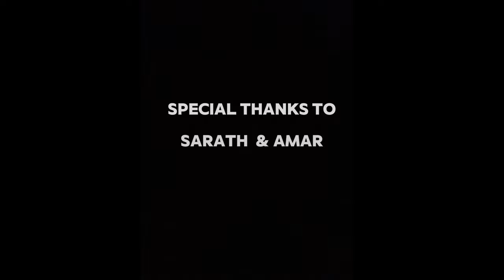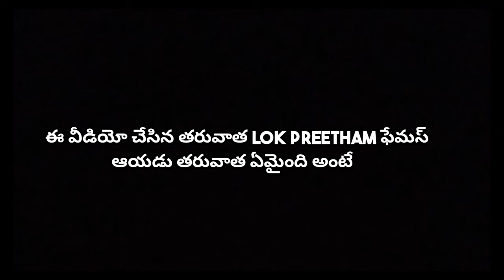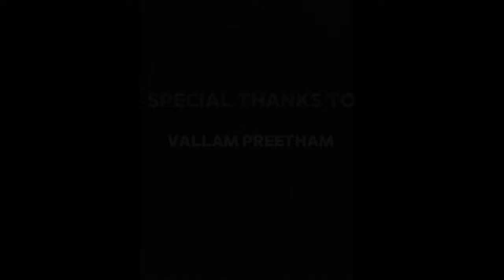BROKEN full movie In telugu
DESCRIPTION :

This movie is all about the friendship and the love story between four characters.

Hopper music for subscription

CAST :
ACTOR : VALLAM PREETHAM
             :CHANDU SHIVA
             :PAVAN

FILM MAKERS :
PRODUCER              : PAVAN BALLI
DIRECTOR                :CHANDU SHIVA
SUPPORTING CAST:SARATH &AMAR

EDITOR & SFX :
PAVAN BALLI

SIMILAR SEARCHES:

1.broken movie in telugu
2.2024 best shortfilms
3.top telugu movies

THANKS FOR SUPPORT MY VIEWERS ❤️